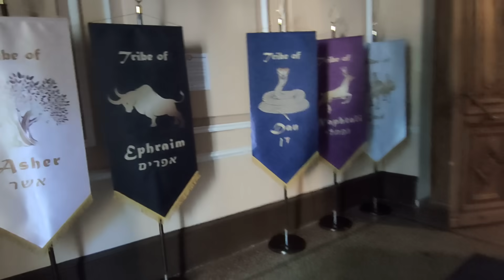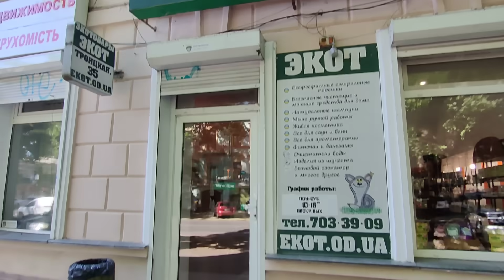Одесса. 17 августа 2023. Центр города, вот так и живём.